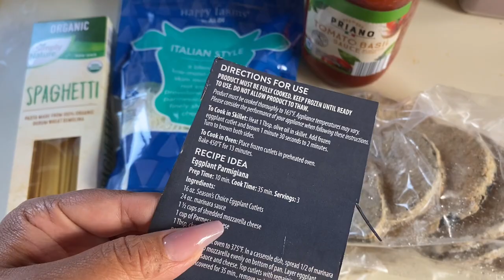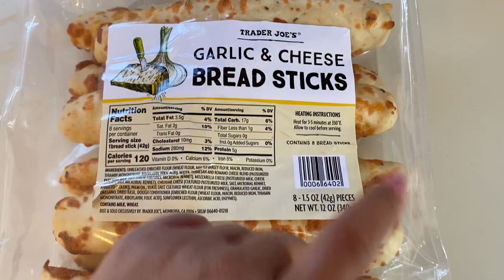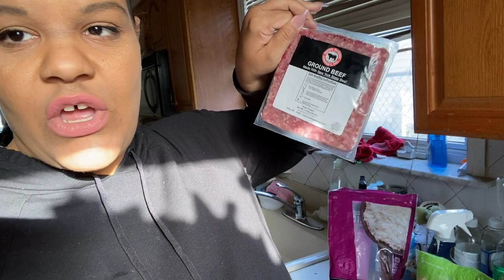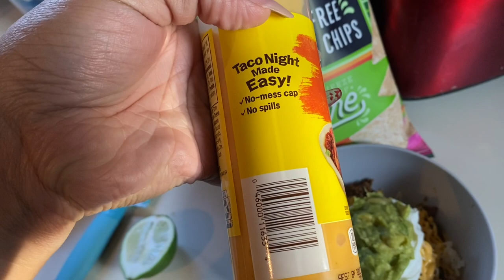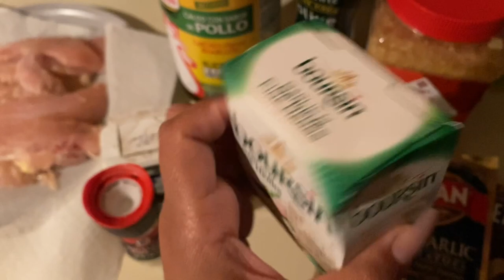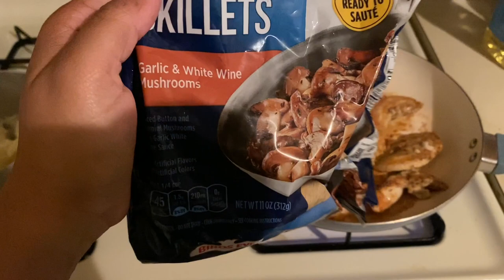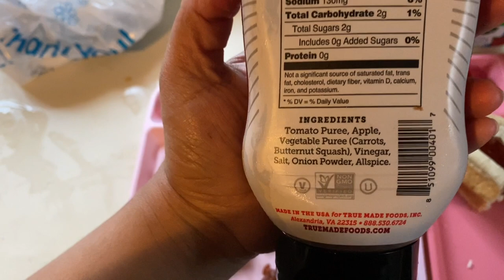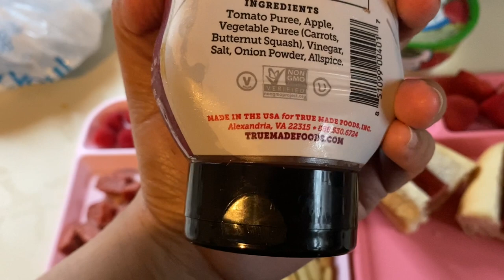What’s For Dinner? | Easy & Quick Weeknight Meal Ideas